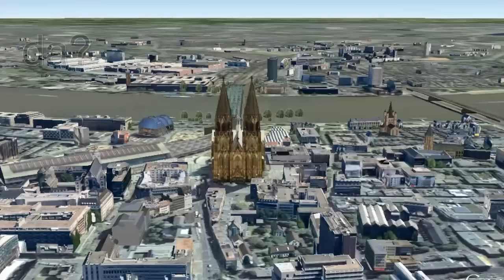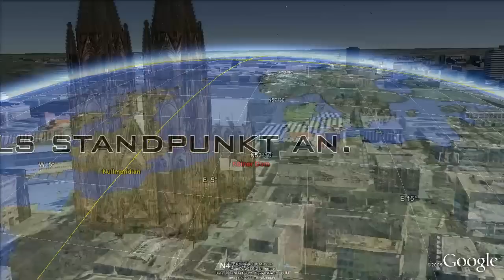Die kartografischen Nordrichtungen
Hinweise und Informationen zu den verschiedenen Nordrichtungen